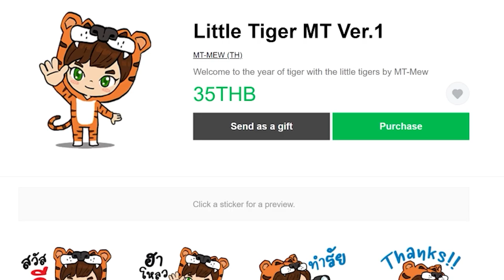ตอนที่ 6 ฟาร์มเหล็กเน้นฮา - มายคราฟครีเอท (Create Flavored)